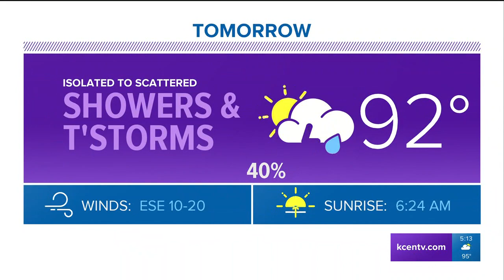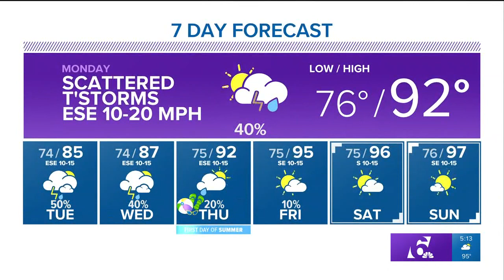Father's Day June 17, 2018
Sunday evening forecast... Tracking scattered showers and thunderstorms.